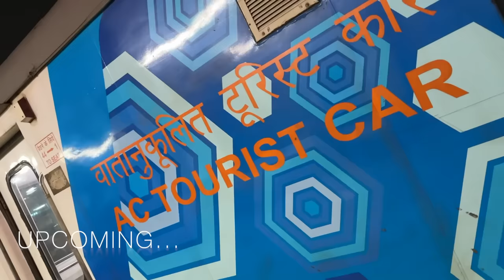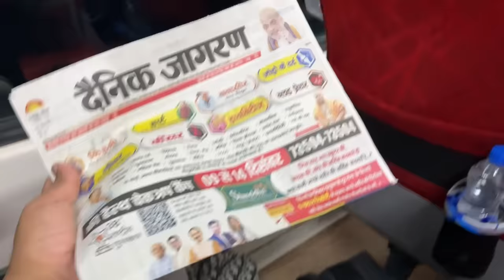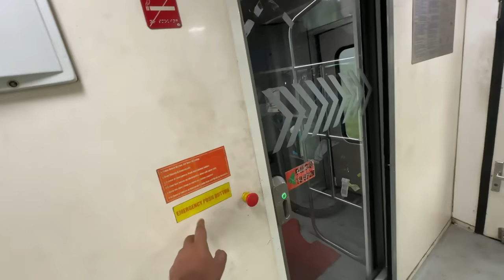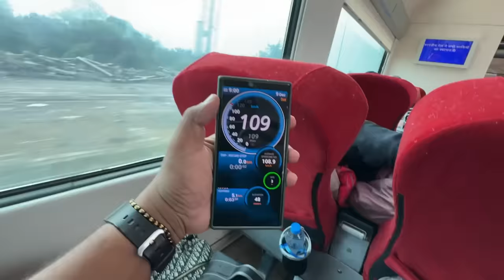New Shatabdi Express VISTADOME Journey || poore train mein Cockroach 🪳 ||New Jalpaiguri to Howrah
Is video me main aap logo ko shatbdi express ke vistadom class me full journey  kar ke dikhane wala hu or ye bhi dikhaunga ki first class mein kya kya khana milta hai. or v bohot sare chizo pe maine baat kiya hai video ko poora dekhna agar ye video acha lage toh like Share jaruru karna or subscribe karna na bhulna